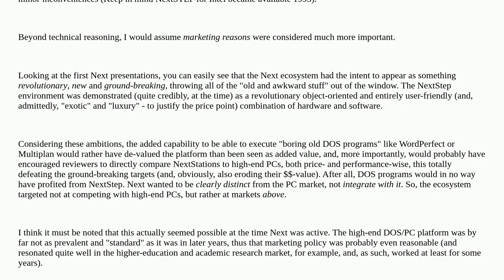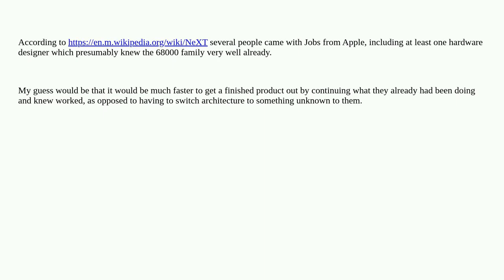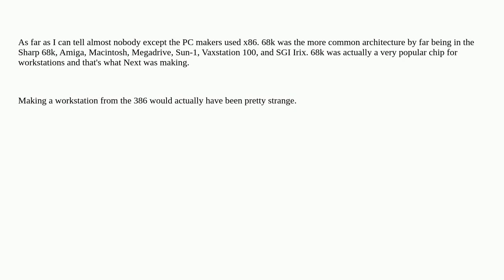Retrocomputing: Why did Steve Jobs choose the Motorola 68030@25 MHz for the first NeXT Computer i...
Why did Steve Jobs choose the Motorola 68030@25 MHz for the first NeXT Computer in 1988 and not an Intel 80386DX@25 MHz processor?

A special thanks goes out to the community

  80386 motorola-680x0 m68k x86